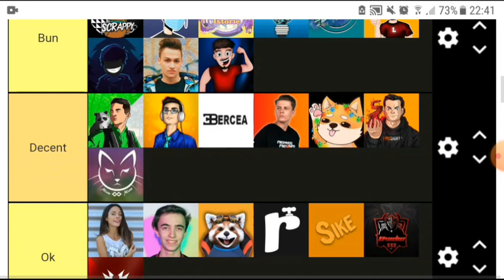Tier List cu youtuberii din România 2022.